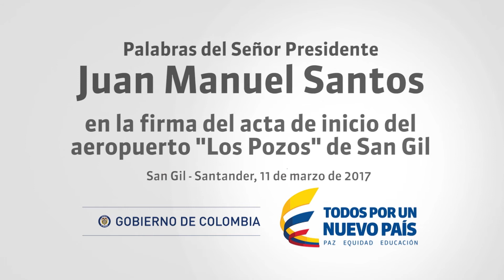Presidente Santos durante la firma del convenio para aeropuerto Los Pozos - 11 de marzo de 2017